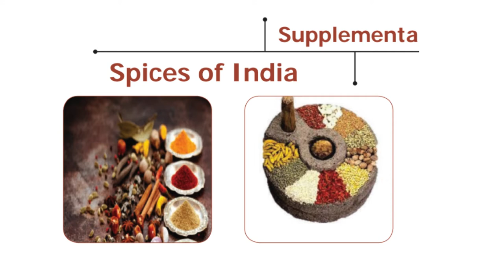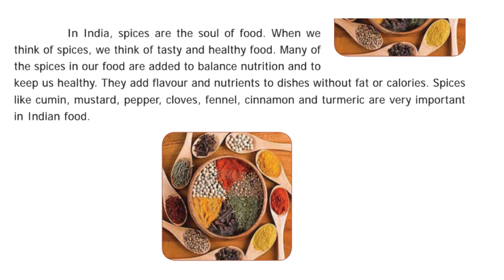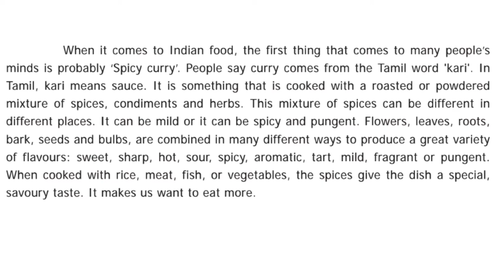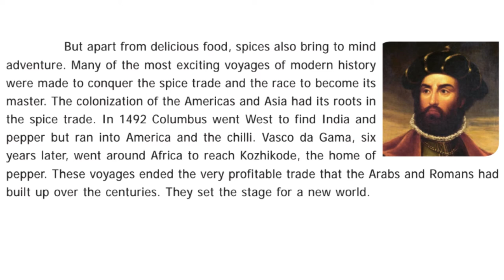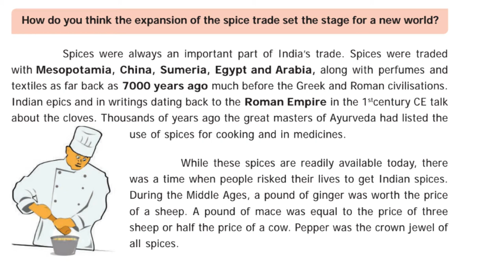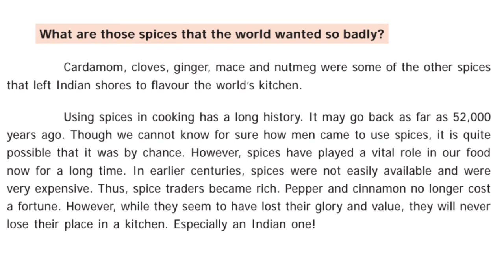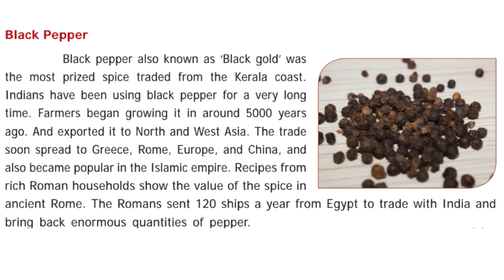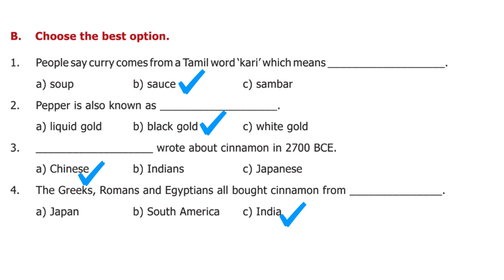TNPSC SHORT STORY | SPICES OF INDIA | 6th NEW SYLLABUS | SUPPLEMENTARY READER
Supplementary reader : Spices of india : new syllabus : short story

HI FRIENDS..